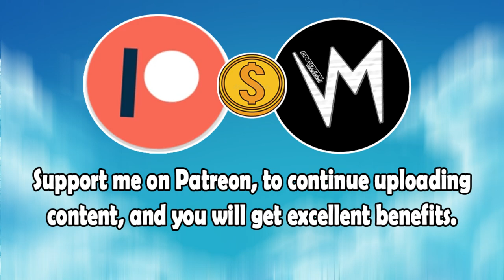We Gos Its (Original Version) By Wha Happnin | Re-Uploaded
⬛ | Information about Cardinal Sounds:
👤 | Find the Original Song Here: ⬎
🎵 Name: Majikk
✔️ Creator: Jingle Punks
💽 Album: Majikk